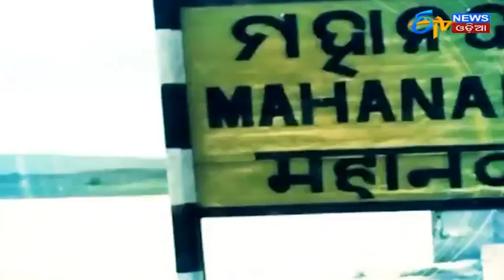07th Dec Prime Debate (ETV News Odia)